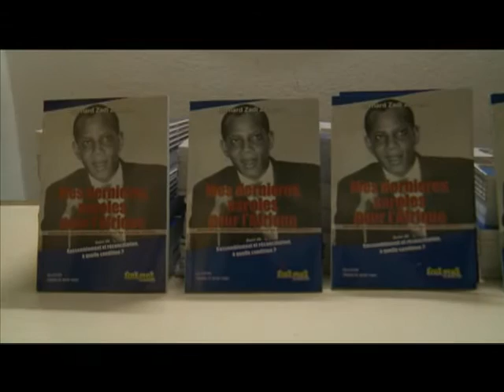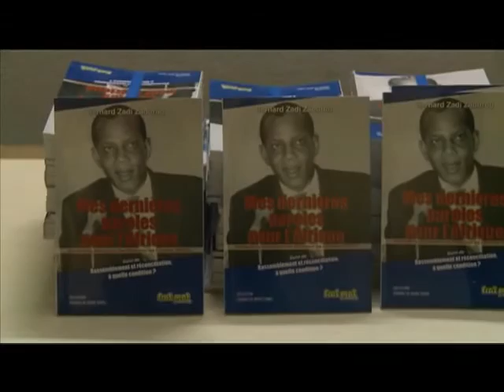Zadi Zaourou revit à travers ''Mes dernières paroles pour l'Afrique''